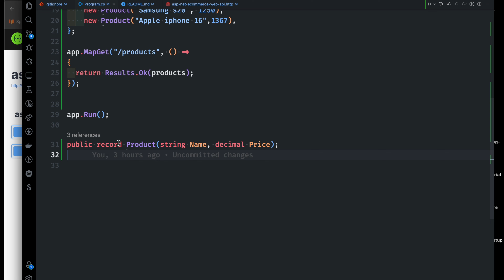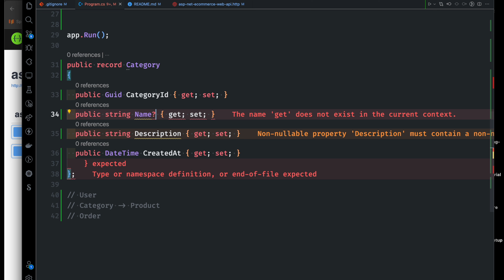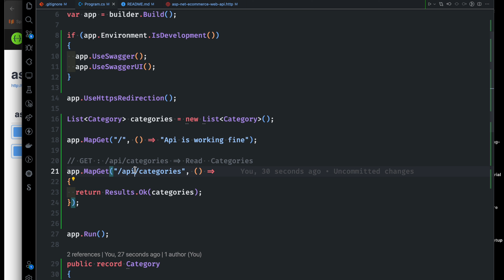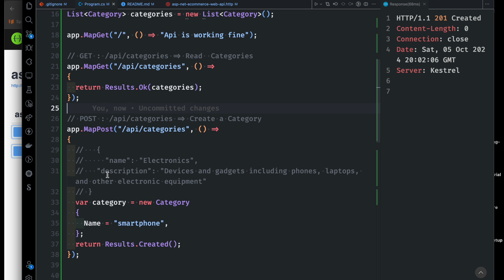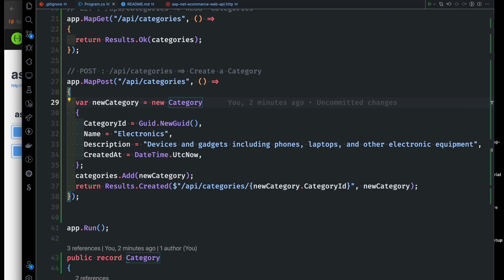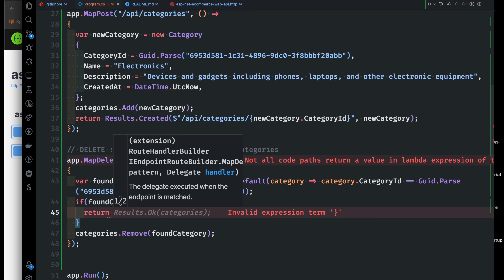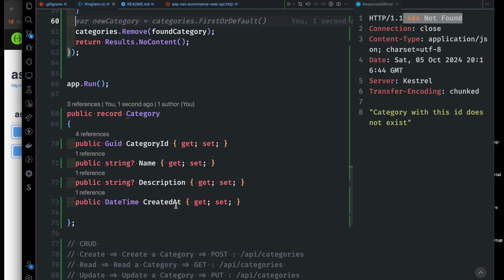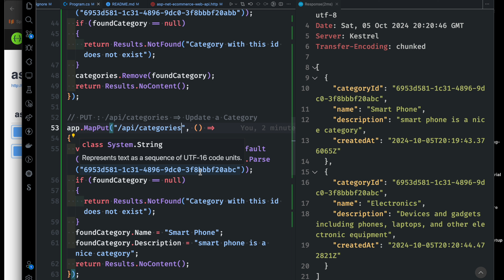Category CRUD REST ASP.NET Web API | পর্ব ৭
স্বাগতম ASP.NET বাংলা টিউটোরিয়াল সিরিজের সপ্তম পর্বে! 🎉
এই ভিডিওতে আলোচনা করেছি:
⭐️ Video Contents ⭐️
⌨️ (00:00) Intro
⌨️ (00:11) Create, Read, Update, Delete Category API এন্ডপয়েন্ট তৈরি
⌨️ (28:50) outro